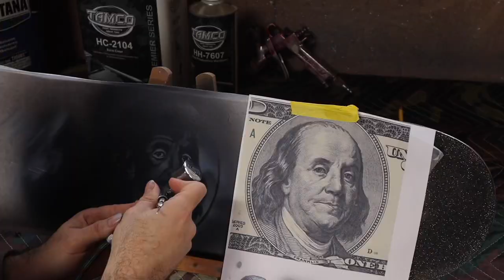Metal Flaked Skate Deck "TRAILER"